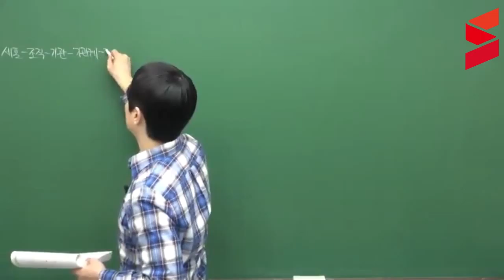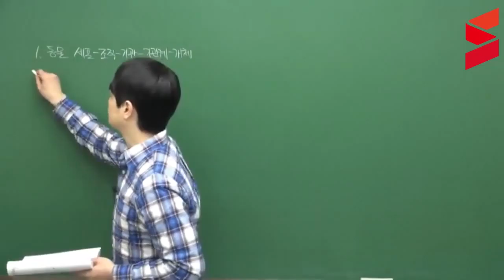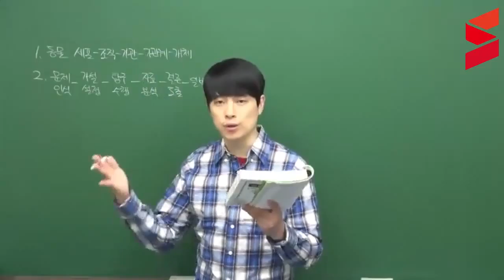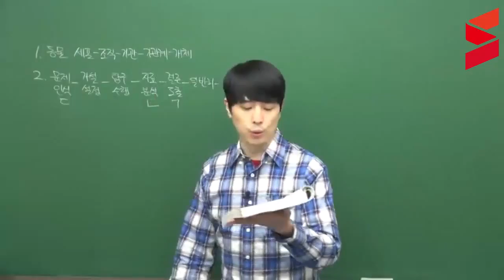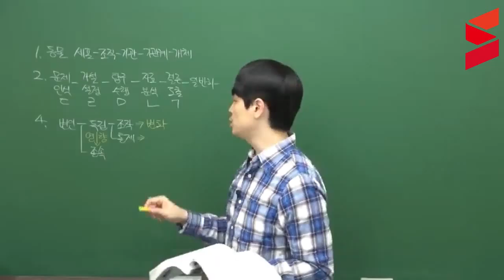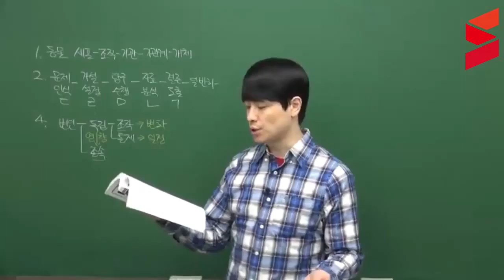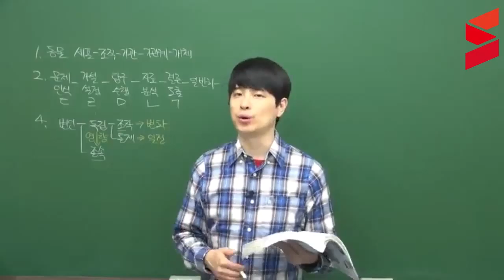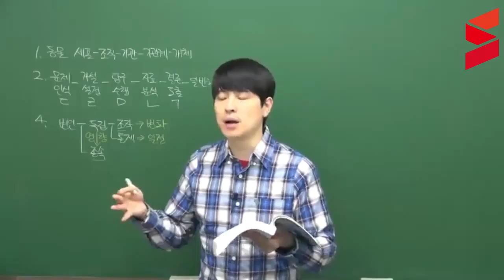[스터디채널] 공무원 생물 문제풀이